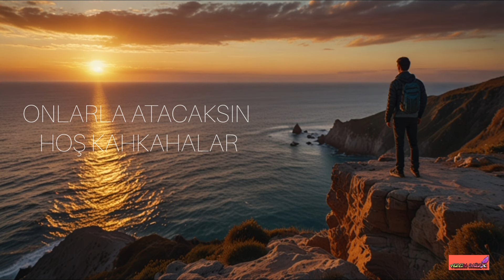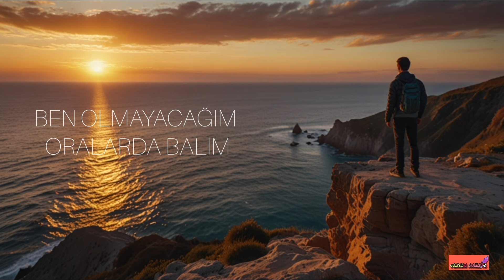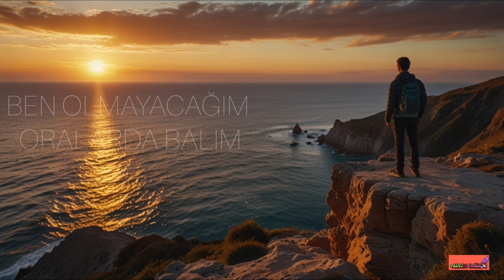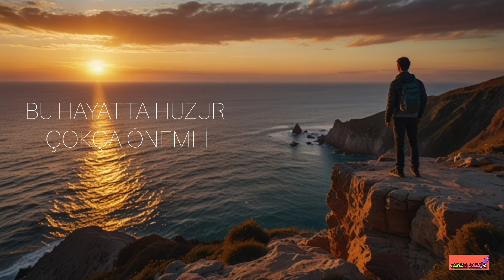🎶AYRILIK SINAVI🎶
Pop müzik slow music romantik şarkı